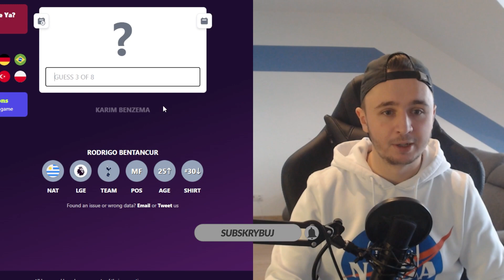JAKI TO PIŁKARZ? CHALLENGE #2 | WHO ARE YA?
Tutaj znajdziesz dokładny harmonogram live'ów.